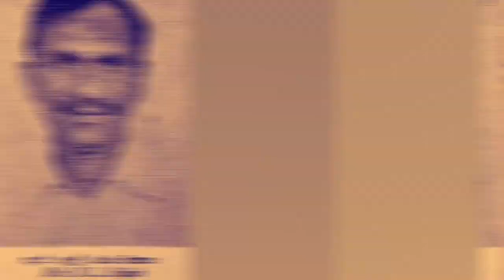Ceylon Petroleum Corporation, Sapugaskande Refinery,Past Friends / Past Memories , 1969 and 1970s